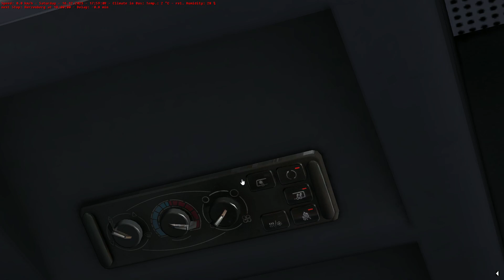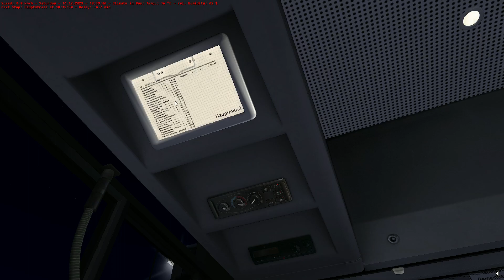Omsi 2 - Ahlheim & Laurenzbach - Line 20 - MAN NG 313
Manufacturer:MAN
Type:NG 313
Engine:MAN D0836LOH 231kW 310HP
Gearbox:Voith Diwa D854.3
Capacity:162 Passengers
Line:20 Herzenberg - Valdoriastraße